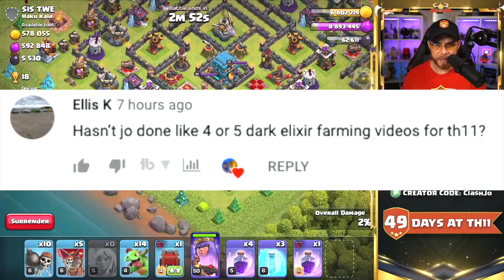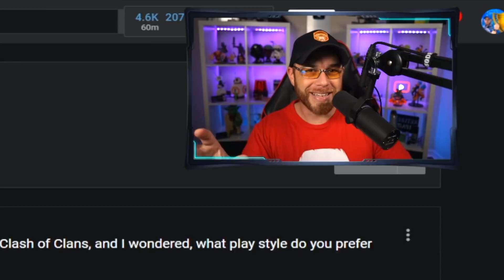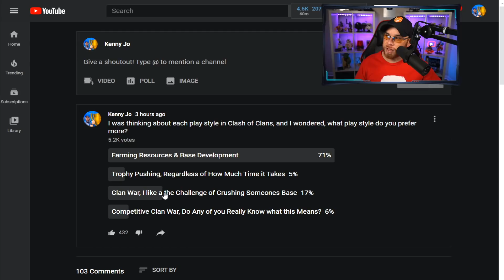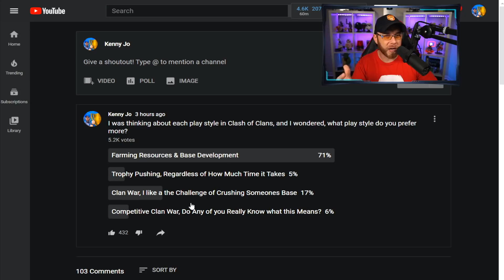Become a Better Player with Balance Between These Play Styles! How do MOST Play in Clash of Clans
► Base in the Video:
New Custom Base